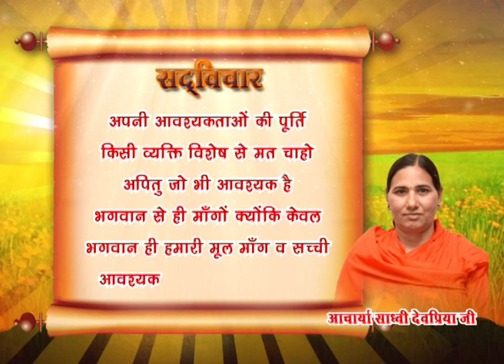सद् विचार - 137 || डॉ. आचार्या साध्वी देवप्रिया जी || वैदिक चैनल || Vedic Channel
सद् विचार - 137 || डॉ. आचार्या साध्वी देवप्रिया जी || ऋषि ज्ञान परम्परा वेद, उपनिषद, दर्शन, गीता, रामायण, महाभारत आदि  ग्रंथों के गहन ज्ञान का भारत का एकमात्र आध्यात्मिक चैनल " वैदिक "  प्रमुख DTH Platform एवं  cable Network  पर उपलब्ध है |